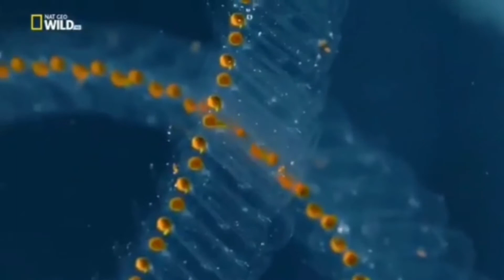{3} Ali 'Imran surah || AL-QUR'AN||Surah Al-Imran Recitation by Sheikh Noreen Muhammad Siddique